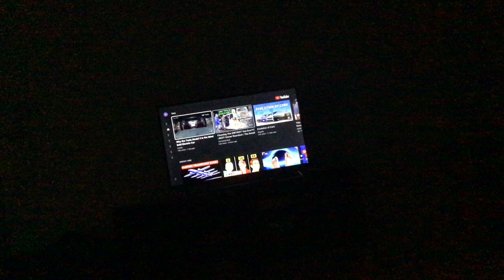I lost 1 subscriber…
I also got a dislike.